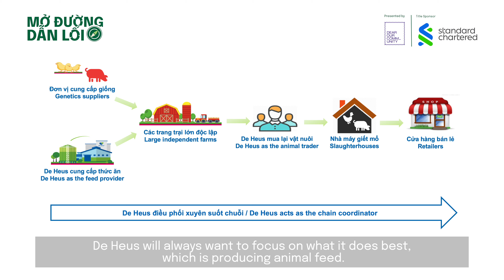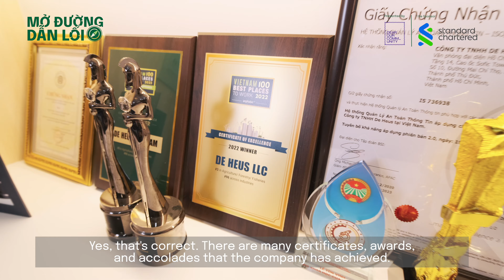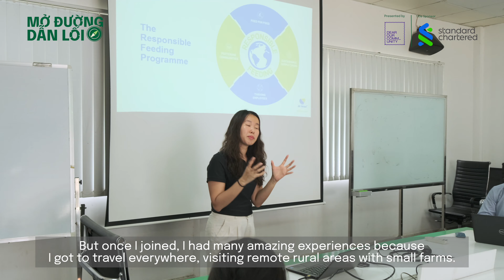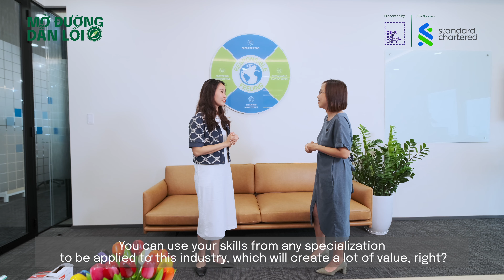MDDL CÁCH TẬP ĐOÀN THỨC ĂN CHĂN NUÔI HÀNG ĐẦU THẾ GIỚI LÀM PHÁT TRIỂN BỀN VỮNG TẠI VIỆT NAM | TẬP 5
Trong tập này, cùng theo chân chị Nguyễn Thu Thủy (Emily), Giám đốc Phát triển bền vững Châu Á & Việt Nam của De Heus - tập đoàn thức ăn chăn nuôi đến từ Hà Lan, thăm quan văn phòng và nhà máy của De Heus, và lắng nghe những chia sẻ của chị về các phương pháp chăn nuôi bền vững của công ty, cũng như khám phá những nỗ lực của De Heus trong việc xây dựng một chuỗi cung ứng thực phẩm an toàn và chất lượng cao, đóng góp cho sự phát triển của nền công nghiệp Việt Nam.
Series “Mở Đường Dẫn Lối”, series phỏng vấn những người làm nghề tạo tác động xã hội đầu tiên tại Việt Nam. Trong mùa 2 lần này, series sẽ chia sẻ những giải pháp phát triển bền vững của các doanh nghiệp và tổ chức tiên phong, thông qua câu chuyện làm nghề của các khách mời.

▶ Chương trình được phát sóng vào lúc 20h, mỗi thứ 3, ba tuần một lần

© Bản quyền thuộc về Dear Our Community - Vui lòng không REUP ©